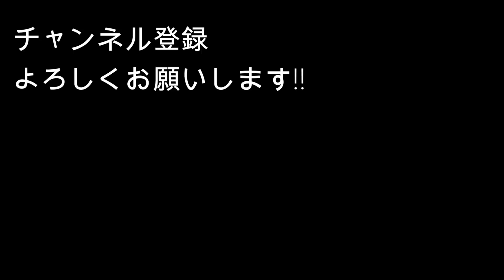見て下さっている皆様へ感謝を込めて…親子で雑談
こんにちは！
音無美紀子と村井麻友美です！！

今回は[  ゆるーい雑談動画です  ]

音無美紀子　所属：オフィスのいり

お仕事の情報や日々のお料理なども載せていますので、SNSのフォローもしていただけたら嬉しいです♪